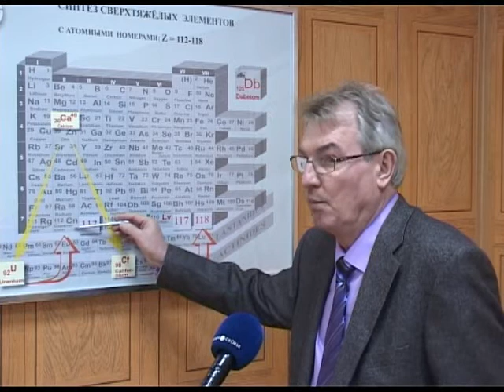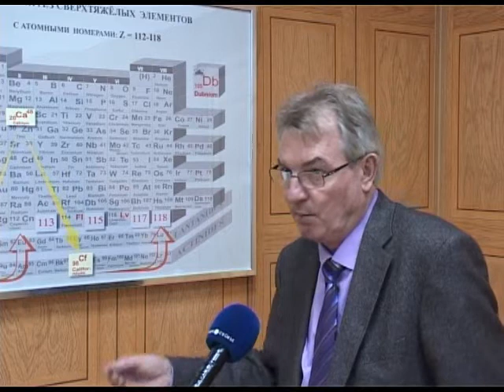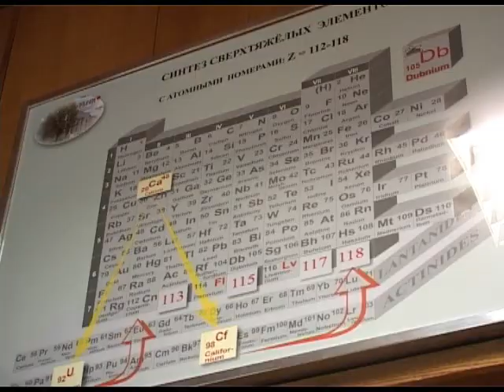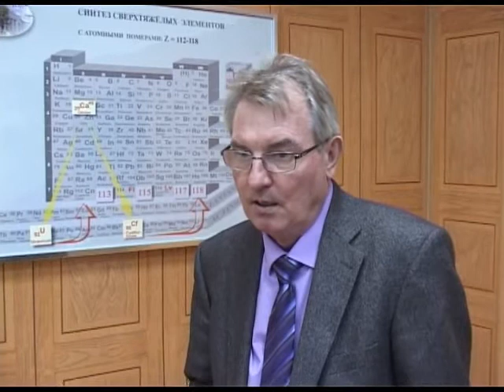Интервью директора ЛЯР ОИЯИ профессора ДМИТРИЕВА С.Н.